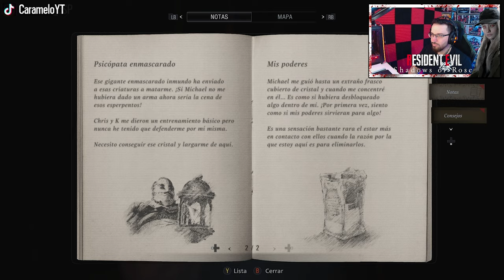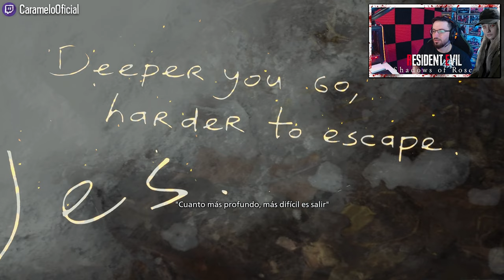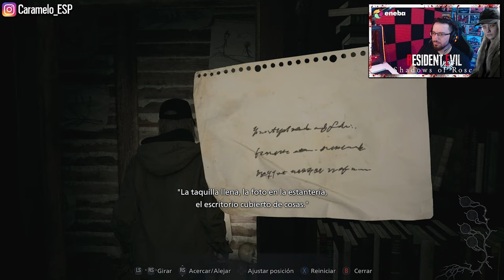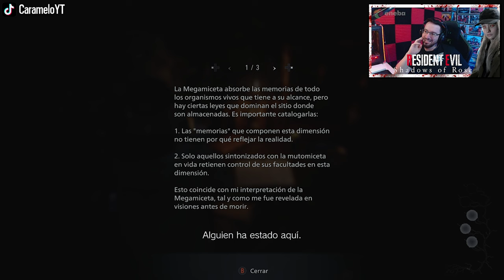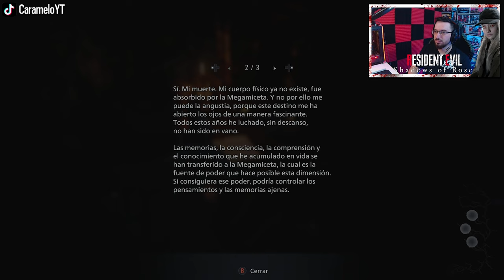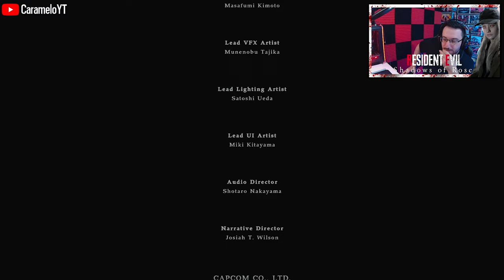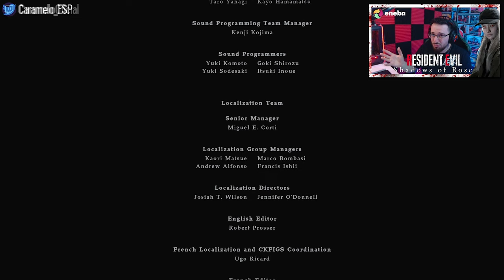Resident Evil Village: Shadows of Rose DLC Completo en español | Caramelo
✅ Os dejo con el DLC completo de Shadows of Rose de Resident Evil Village, si quieres ver el juego de Resident Evil Village lo tienes

● Sinopsis de Resident Evil Village: Shadows of Rose:
 Shadows of Rose se ubica cronológicamente 15 años después de lo sucedido en Village y se centra en la vida de Rose Winters, la hija de Ethan, protagonista de las dos últimas entregas. Hay que tener en cuenta que Rose se crió con Chris Redfield y el Hound Wolf Squad por lo que los lazos entre ellos son bastante estrechos.